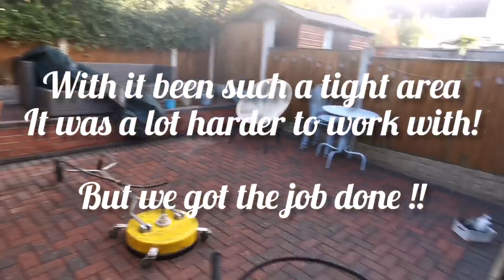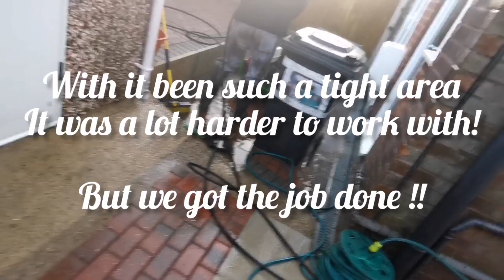Pressure Washing During A Storm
hi guys, this was a difficult clean to say the least. especially filming it!

the camera fell over 100s of times 😂 ah well we got the job done and the customer was absolutely over the moon.

already asked us to come and do it again next year! hopefully the weather will be better.